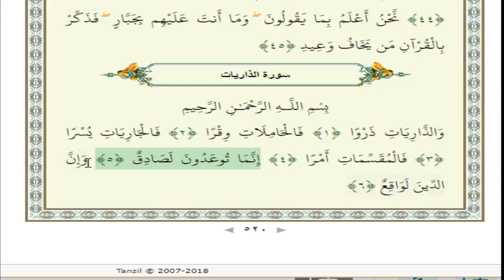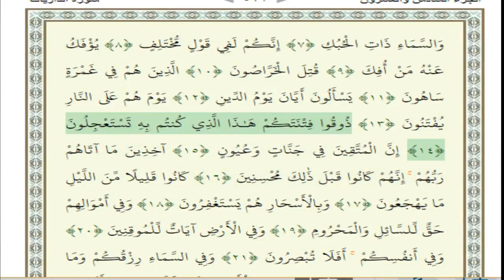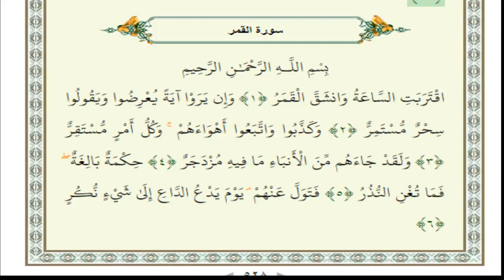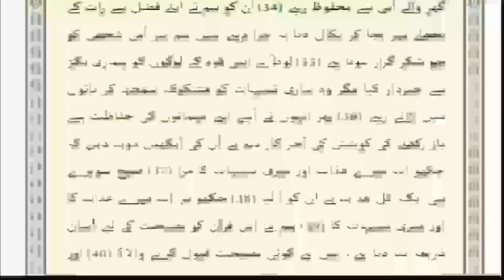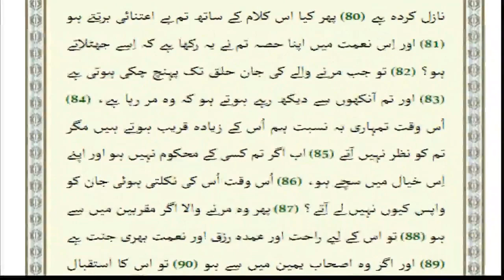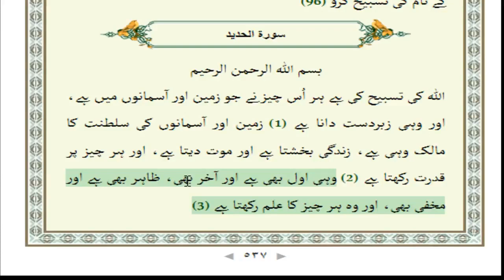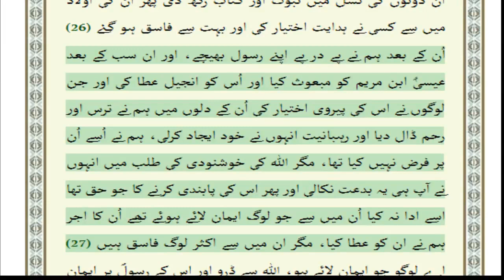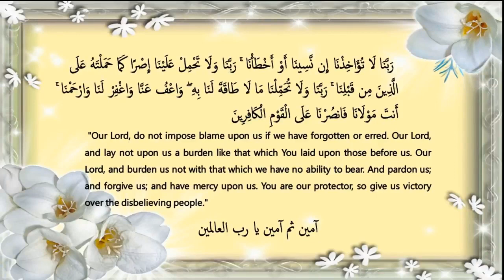Urdu dora e quran 2018 day 29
ICNA Sisters Canada